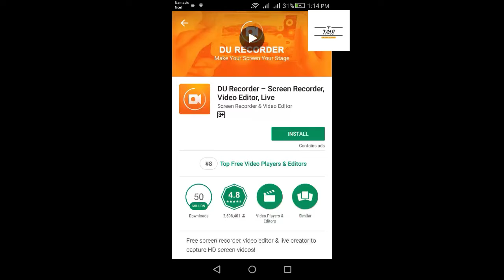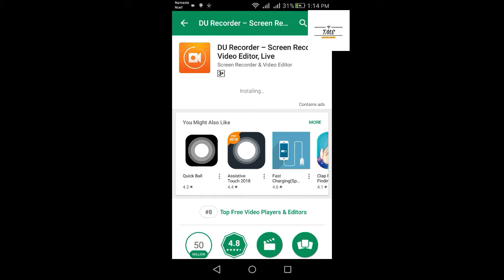Best mobile screen recorder | DU Recorder